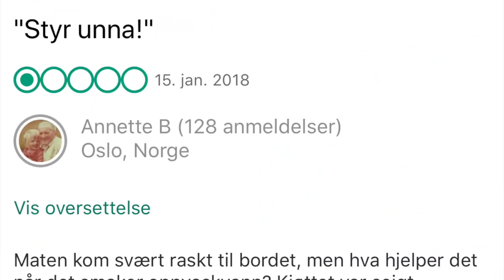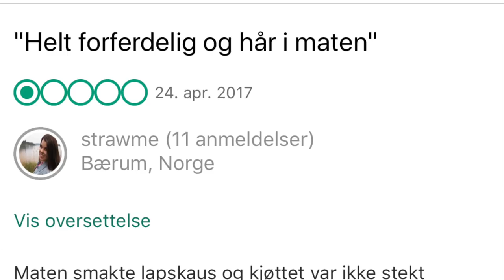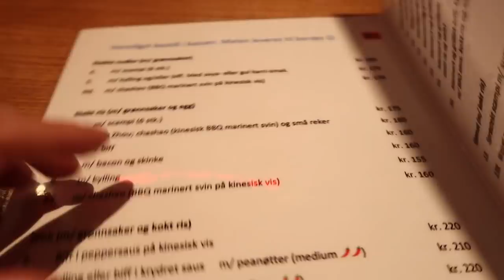TESTER OSLOS VERSTE RESTAURANT!!! 🤮 *Hår i maten*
*ALDERSGRENSE PÅ VIDEOEN - TILLAT FOR ALLE*